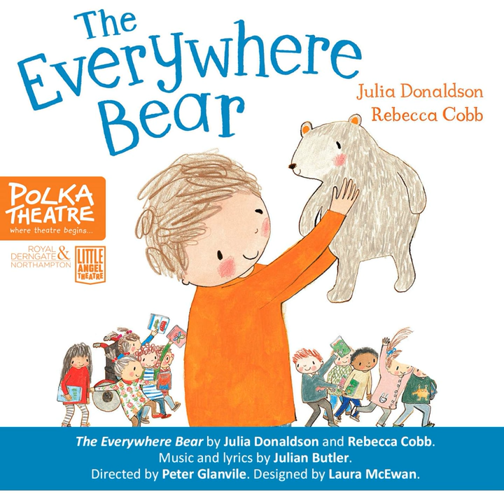The Everywhere Bear (Finale)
The Everywhere Bear (Finale) · Julian Butler

The Everywhere Bear